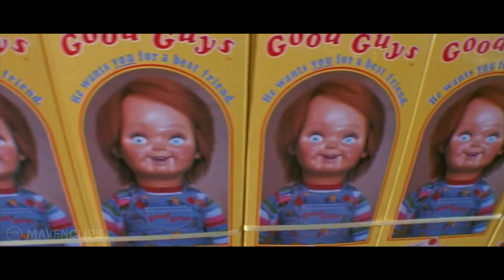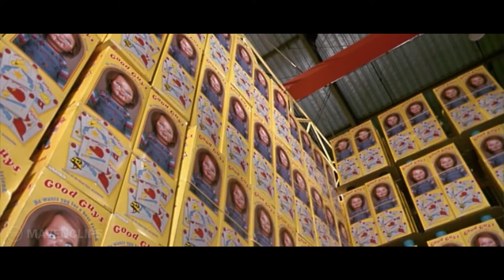Child's Play 2 (1990) | I'm Trapped in Here! (7/10) 😱😱 (1080 HD)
Child's Play 2 (1990) | I'm Trapped in Here! (7/10)

Synopsis / Plot - Chuckie's back as the doll possessed by the soul of a serial killer, butchering all who stand in his way of possessing the body of a boy.

Director - John Lafia

Screenwriter - Don Mancini

Cinematography - Stefan Czapsky

Cast - Brad Dourif, Alex Vincent, Jenny Agutter, Gerrit Graham, Christine Elise, Grace Zabriskie, Peter Haskell, Beth Grant, Greg Germann

Producer - Universal Pictures

Genre - Horror | Slasher. Serial Killers. Dolls. Sequel

Movie Groups - Child's Play

Made by film fans, for film fans.